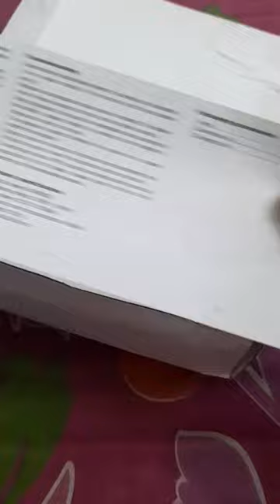BKK BLUETOOTH SPEAKER WITH FM